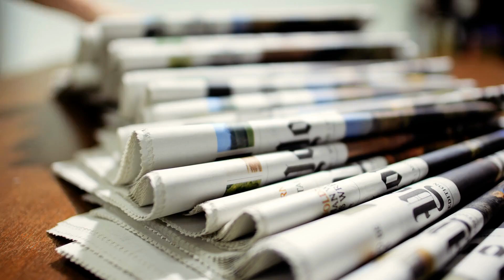ABDURRAHMAN DİLİPAK - DEVLET ADAMINA SAYGI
31/08/2022 TARİHLİ YENİ AKİT GAZETESİ ABDURRAHMAN DİLİPAK KÖŞE YAZISI
KÖŞE YAZISININ LİNKİ: